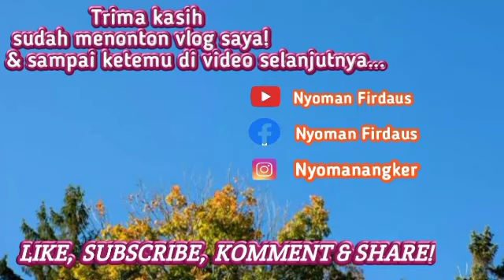Indahnya langit kota Jakarta